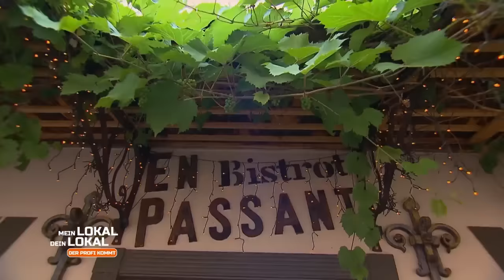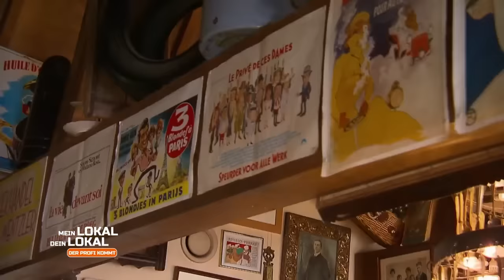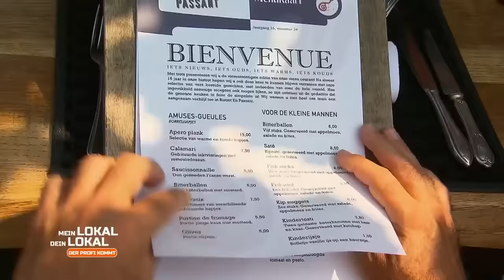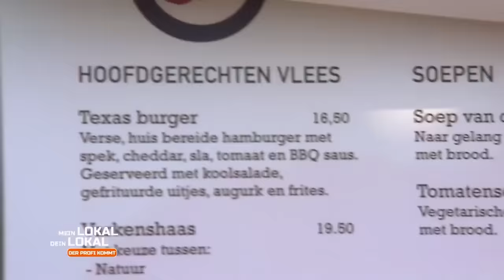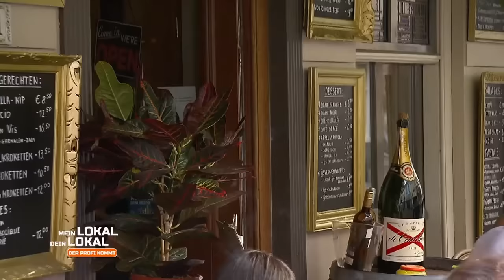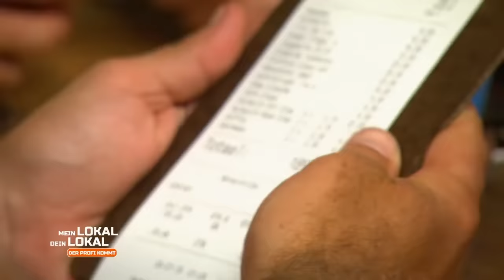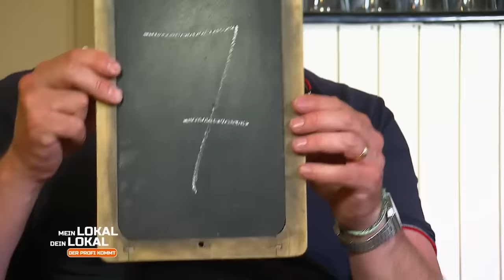Kartoffelsalat STATT Remoulade! 😅😨 Ist das ENDE für Carl? | 2/2 | Mein Lokal, Dein Lokal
Carls Restaurant "En Passant" erinnert die Mitstreiter an die Südprovence, doch als sie reinkommen, werden sie vom Sammelsurium im Carls Style erschlagen! Auch die Speisekarte ist voller Überraschungen: Das Angebot ist viel breiter als im klassischen Bistrot. So sympathisch die Gäste und Mike Süsser den hektischen Carl finden, müssen sie die Küche leider etwas bemängeln, denn Carl arbeitet mit einigen Methoden, die einer Gourmet-Küche nicht gerecht werden.